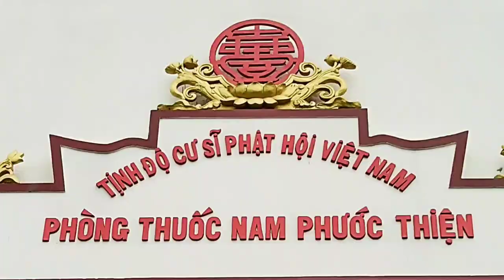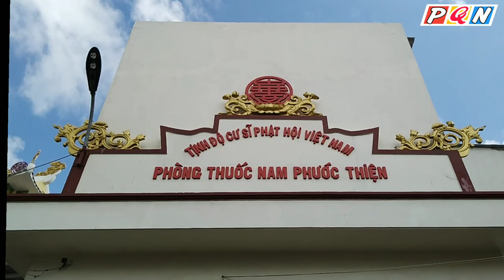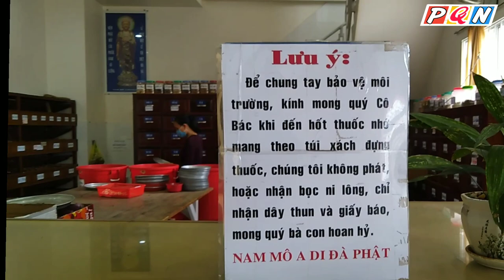Chùa Phước Thiện - HƯNG QUỐC TỰ - Dương Đông Phú Quốc || Phú Quốc Net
- Chùa Phước Thiện Hưng Quốc Tự Phú Quốc